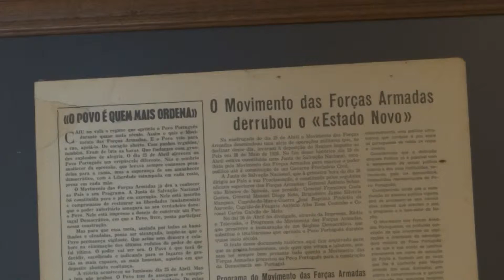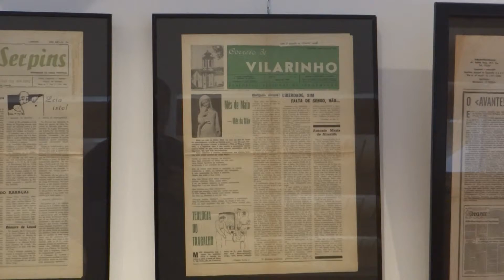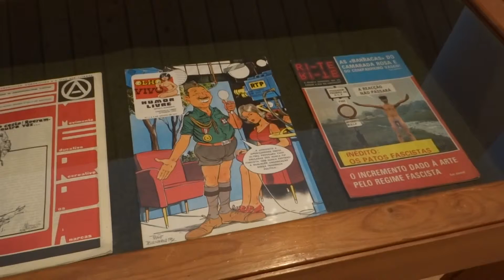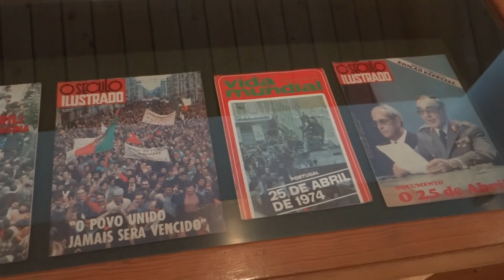exposição "25 de Abril na Imprensa"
legsfilms apresenta